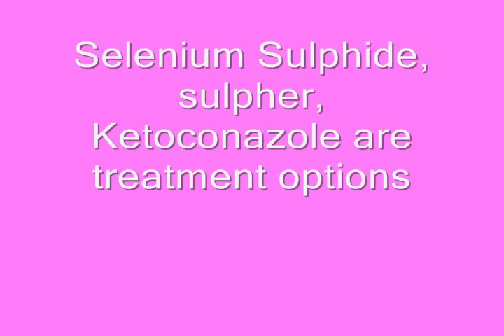Pityriasis Versicolor (Tinea versicolor)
It is a topical fungal infection occuring on chest and proximal arms.